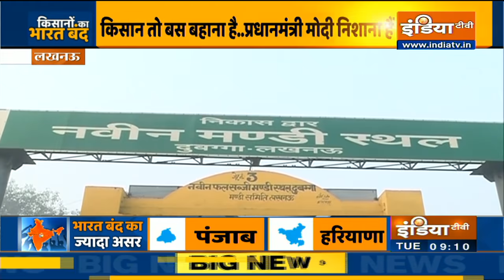किसानों का भारत बंद आज, दिल्ली, UP से लेकर Maharashtra तक असर, Bihar में सख्ती के निर्देश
कृषि कानून के खिलाफ किसानों द्वारा बुलाए गए भारत बंद का असर दिखने लगा है. मंगलवार सुबह से ही देश के अलग-अलग इलाकों में कई संगठन सड़कों पर उतरे हैं और प्रदर्शन कर रहे हैं. यूपी, महाराष्ट्र, ओडिशा समेत अन्य राज्यों में ट्रेनें रोकी गई हैं. हालांकि, किसान संगठनों ने सुबह 11 से दोपहर 3 बजे तक चक्का जाम की बात कही है. किसानों को कोई राजनीतिक दलों का भी समर्थन है.